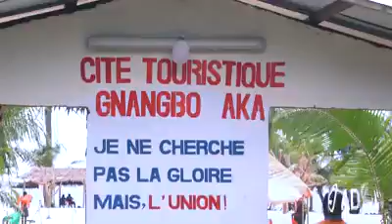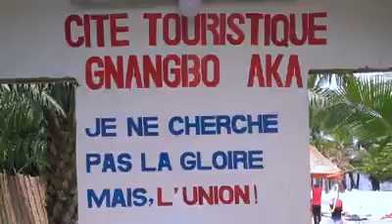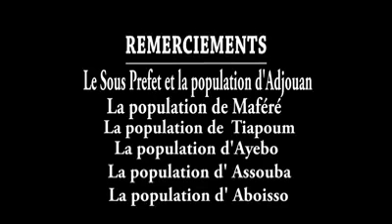Abiaty est doux❤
Kôkô-adô beach à ABIATY  dans la region du sud comoé